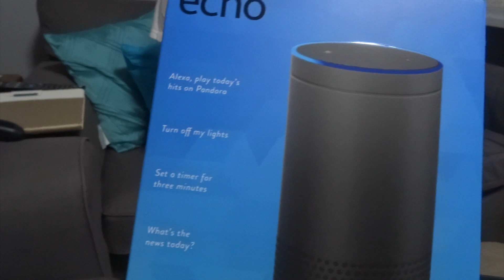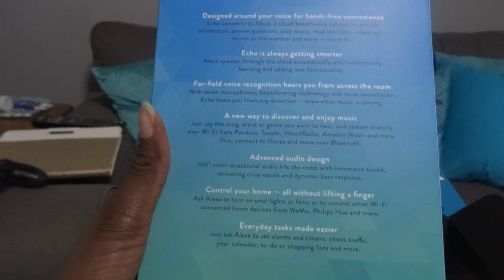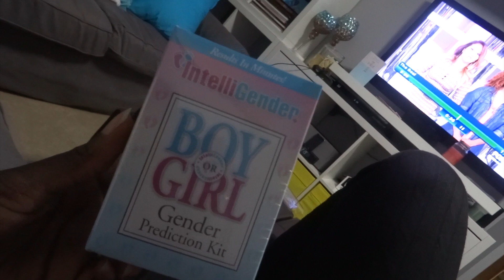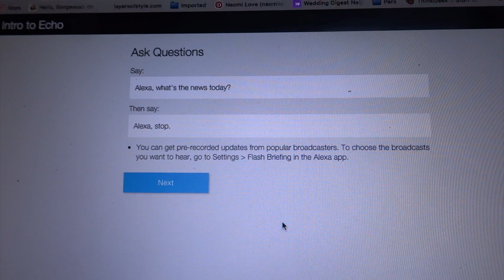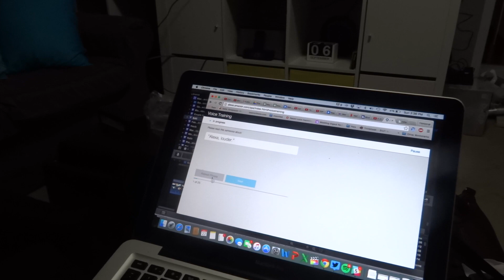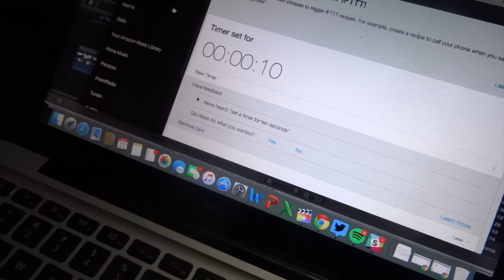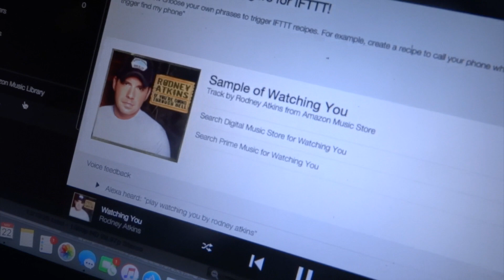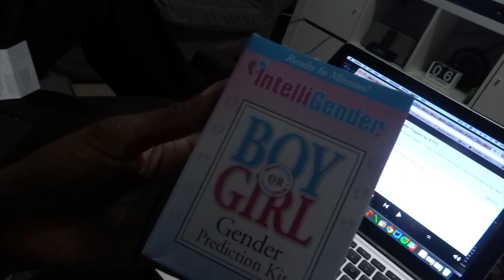Amazon Echo 101 With Dave ~ Vlog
Dave got an Amazon Echo before he was supposed to. It was intended to be a Christmas gift, but I guess Santa meant to stop in early to surprise him.